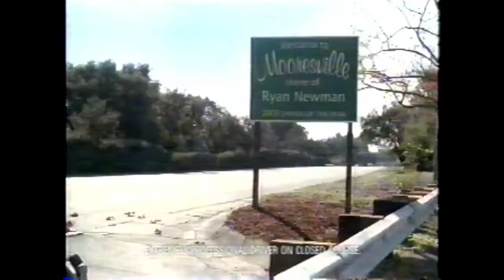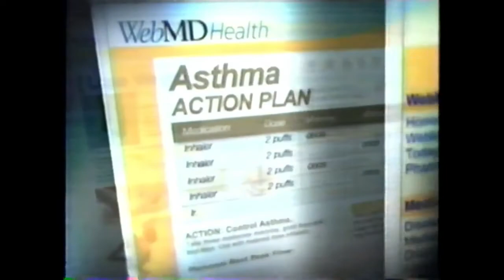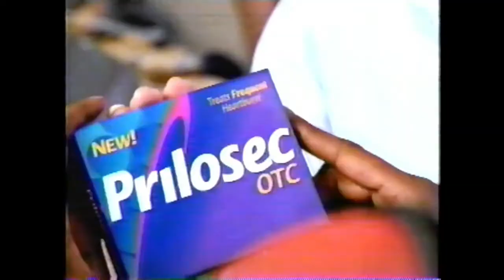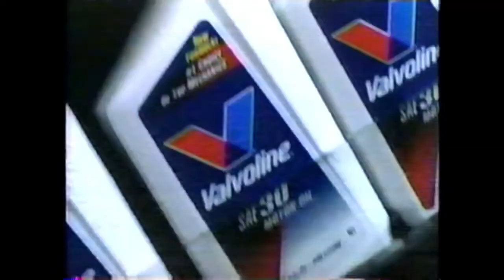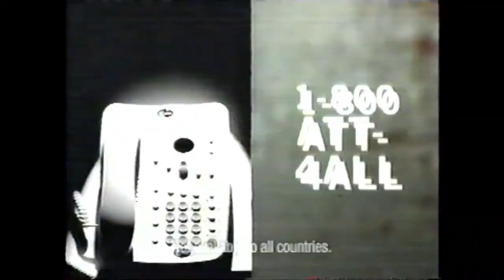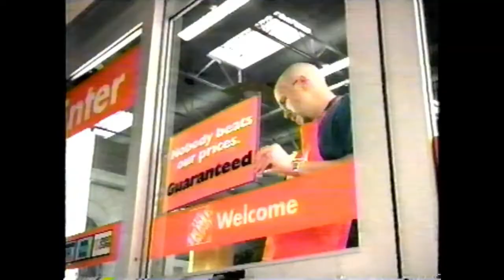WFXR-27 (Fox) Commercial Breaks: April 18, 2004 part 3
During the 2004 NASCAR Advance Auto Parts 500